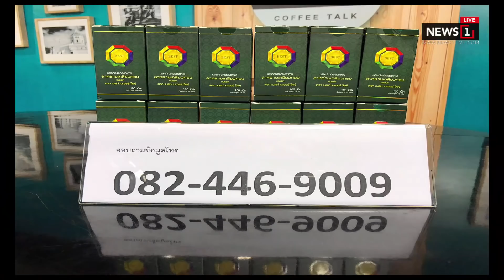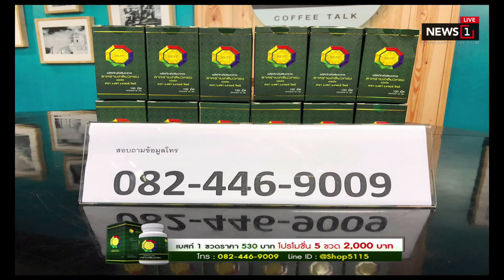โพลชี้คนหนุน “ประยุทธ์”ห่าง“สุดารัตน์” พปชร.ไล่เบียด “เพื่อไทย” : ชวนคิดชวนคุย (ช่วงที่1) 11/03/2019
14 วันก่อนเลือกตั้ง โพลชี้คนหนุน “ประยุทธ์”ห่าง“สุดารัตน์” พปชร.ไล่เบียด “เพื่อไทย” : ชวนคิดชวนคุย (ช่วงที่1) 11/03/2019